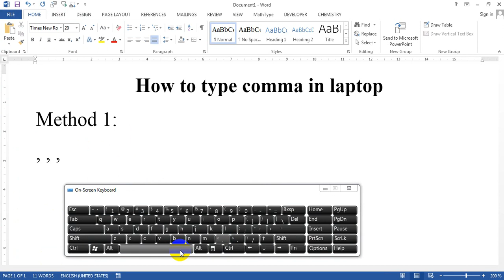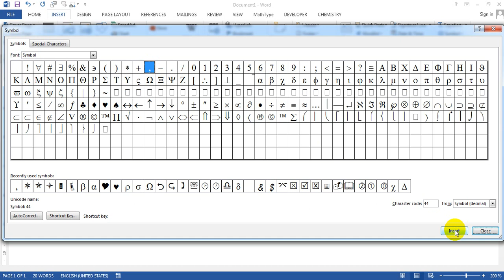How to type comma in laptop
Instructions on how to write commas on the computer in detail and simple
Method 1: Use the keyboard
How to: Press the comma key on your keyboard.
Method 2: use the symbol symbol in Word
How to: Insert / Symbol / More Symbols / Font: Symbol / Select comma / Insert.
Good luck!